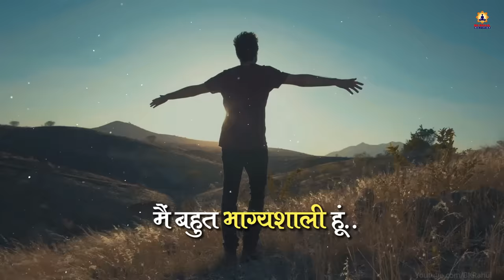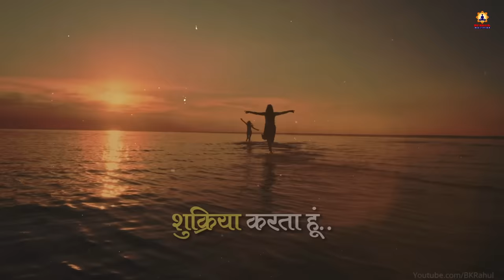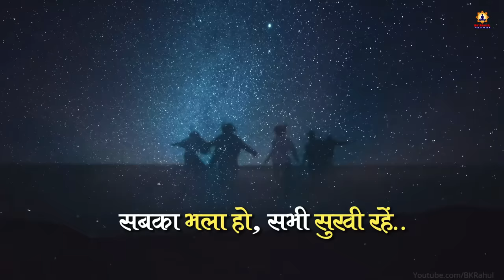2 मिनट की चमत्कारी प्रार्थना 🙏 l 2 Minutes Magic Prayer to Universe 🥰 l Law of Attraction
Title - 2 Minutes Magic Prayer

ஜ●▬▬▬▬▬ஜ۩۞۩ஜ▬▬▬▬●ஜ

& Meditation Commentaries..

ஜ●▬▬▬▬▬ஜ۩۞۩ஜ▬▬▬▬●ஜ

                    ɾҽցαɾժs,
      अव्यक्त मुरली Essence टीम
                  ϐℓєѕѕє∂ ϐγ

ஜ●▬▬▬▬▬ஜ۩۞۩ஜ▬▬▬▬●ஜ

In this channel, you find Motivational Videos, Healing Meditation Commentaries, Amritvela & Numasham Guided Meditation & Music..